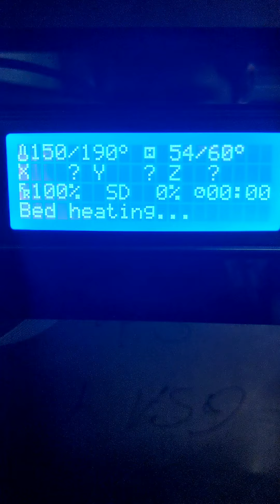3D printing my coach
printer: pretty modified anet a8